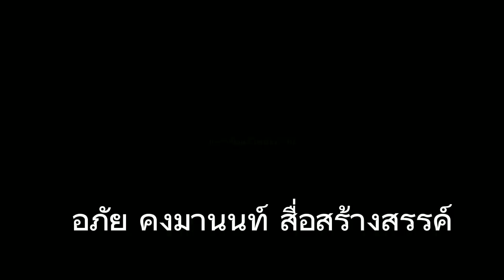งานตามรอยพระพุทธเจ้าหลวง ณ บริเวณอ่าวท่ายาง ต.เกะหมาก อ.ปากพะยูน จ.พัทลุง